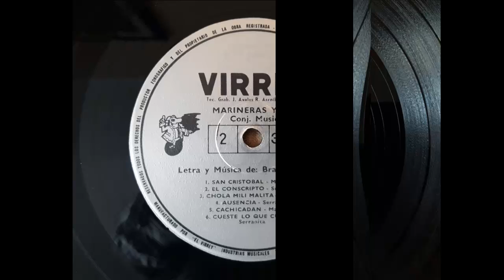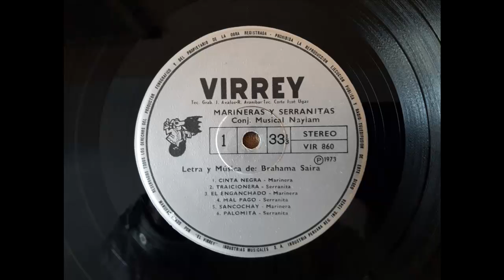Música Peruana. "El Conscripto". Serranita Norteña. Brahama Saira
Escuchamos la Serranita  "El Conscripto", tema extraído de un disco de vinilo cuya presentación es la siguiente: "Marineras y Serranitas Norteñas es una selección del conjunto de temas musicales captados por bandas de músicos y cantores santiaguinos por Brahama Saira (Abraham Arias Larreta) y su hermano Felipe Arias-Larreta. Muerto éste último -tan buen poeta como violinista- Brahama Saira comenzó la tarea de correcciones, arreglos y pulimento de música y letra del material recogido y a su retorno de Estados Unidos de Norteamérica, ha preparado esta antología de marineras y serranitas norteñas que las disquera VIRREY lanza ahora al aire para su incorporación al acervo folklórico peruano.
Conviene advertir que "Marineras y Serranitas Norteñas", especialmente las de la Sierra del Norte, tienen ritmo más pausado y ejecución un tanto diferente al de las marineras costeñas. Hablando del baile mismo, éste se inicia con un paseo circular alrededor de la pareja para cuadrarse cada uno en su lado, con una vuelta de pasos cortos y bailar allí toda la primera parte de la marinera. Cuando la melodía tras su entusiasta introito, desemboca a la fuga o remate las parejas cambian de sitio y zapatean hasta su final. Aparte de las características anotadas, el baile de la sierra norteña tiene siempre dos marineras y una serranita o chica , siendo ésta una especie de wayno, pero de música un tanto aligerada de melancolía, como si hubiera diluído en parte la tristeza con el alegre baño mestizo que le ha dado la región. La Marineras y Serranitas de esta selección se oyen raras veces o no se oyen más, muertos los cantores que las conservaban en sus repertorios o desaparecidas las bandas de músicos que las ejecutaban. Por su riqueza melódica, su letra poética y su variedad temática forman un bello conjunto de melodías nacionales conque VIRREY contribuye al enriquecimiento de nuestro bagaje folklórico musical".
DIRECCIÓN GENERAL: Nicolás Seclén Sampén .
TÉCNICO DE GRABACIONES:  Jorge Ávalos y Ricardo Aránibar
TÉCNICO DE CORTE: José Ugaz.
DISEÑO: Mirtha Cobeña.